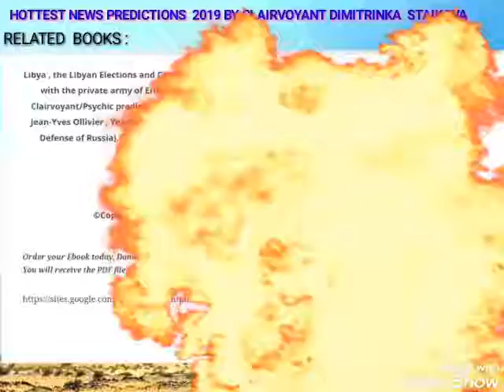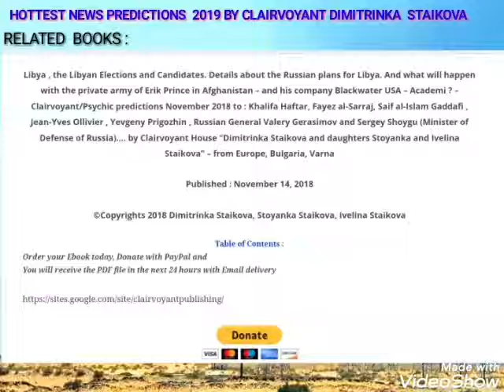Saudi Aramco after drone attacks - Psychic predictions to Yasir Al-Rumayyan and Amin H. Nasser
Only a Small part of Clairvoyant/Psychic predictions about  :

Yasir Al-Rumayyan (Chairman of Board of Directors of State Oil Giant Saudi Aramco and Governor of the Public Investment Fund of Saudi Arabia) - Clairvoyant reading/Psychic predictions  September 18, 2019 - by Clairvoyant House "Dimitrinka Staikova and daughters Stoyanka and Ivelina Staikova" - from Europe,  Bulgaria,  Varna.
Photo : September 17, 2019. Time of the Clairvoyant reading  - after the photo.

Yasir Al-Rumayyan's health  :
At September 18, 2019 the  pain is starting because of nerves - there are deepening limitations  at his work.
At the right shoulder there is a slight pain  caused by the constriction of a blood vessel - an old trauma in the upper part of the body , including the elbow. The Pineal gland (the sleep) is affected,  the  energy is moving aside from the the left eye, it affects the sinus channel,  breathing, left lung. The reason is in the blood. The Liver is increasing its size. I see strong gases, pain down low at left that will pass into diarrhea.  Pain in the both thighs. The more intense pains are located in the back of the head - high blood pressure and in the cervical vertebrae. I see inflammation and pain in the spine, in the left kidney (serious inflammation) and the muscles around it and inflammation in the left lung. The  function of the balance is impaired  (for a few days ahead). The diseases that he will treat in the future : kidneys,  waist, left leg - because of the spine and poisoned blood.  Now, until a few days he will suffer from a  slight cold.

Days of restoration are beginning. But each bad is for good. I see two oil fields next to each other that will recover fast - from days to a month - completely.  Close to them will appear a new (new) third oil field that will be a joy for their eyes because of the present  third oilfield - they will try unsuccessfully restoration,  afterwards it will be given to a foreign company that will make a separate hole aside and that's how they will reach the  main field (deposition).
I see soldiers and energy seekers sent.
Read the full Clairvoyant reading only in our Next Ebook and Paperback book with World Predictions - Soon available in Amazon.com and in our Ebook Store - Clairvoyant Publishing

Amin H. Nasser (President and CEO of the Saudi Arabian Oil Company Saudi Aramco) - Clairvoyant reading/Psychic predictions  September 18, 2019 - by Clairvoyant House "Dimitrinka Staikova and daughters Stoyanka and Ivelina Staikova" - from Europe,  Bulgaria,  Varna.
Photo : September 10, 2019. Time of the Clairvoyant reading  - after the photo.

.There will be a talking about his change (replacement) as a leading position. He will remain in the management, but as a third one - who will not be seen by anyone. There is a forthcoming travel through a desert and damage detection.
September 2019 - there is a forthcoming new contract with a buyer.
I see family  problems (as quarrels) that will make him silent (in the family).
October 2019 - ...